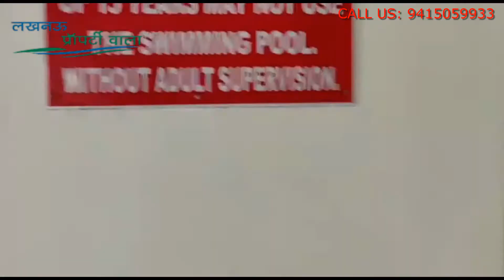State bank approved | बड़े साइज के 2/3 BHK फ़्लैट्स | Sai Yash Faizabad road Lucknow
State bank approved Bade size ke 2/3 BHK flats Sai Yash Faizabad road Lucknow Sukriti Sai Yash Residency in Faizabad Road, Lucknow by Sukriti Group is a residential project. The project offers an Apartment with the perfect combination of contemporary architecture and features to provide a comfortable living.

Ring light with stand
Boya BYM1 Mic
Green Screen
Laptop Lather Bag
Laptop Lather Bag
Home furniture Wooden
Garden Balcony
Office Chair
Kitchen Sink
Gas Stove
Bunk Bed
Study computer